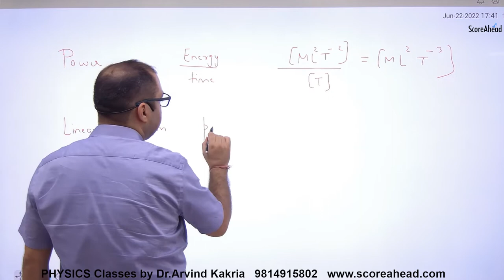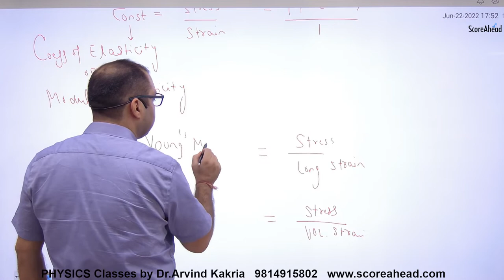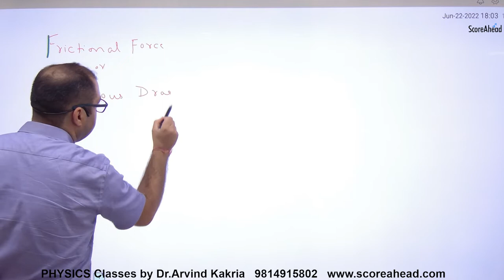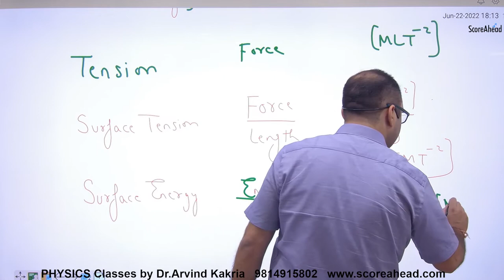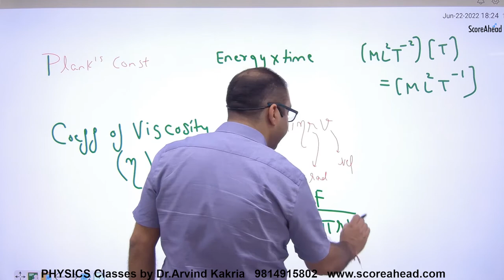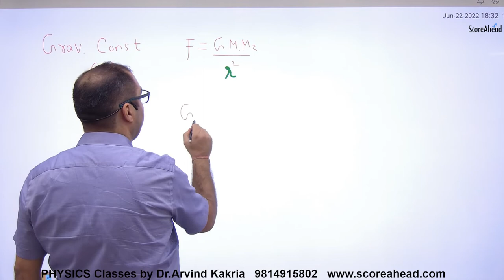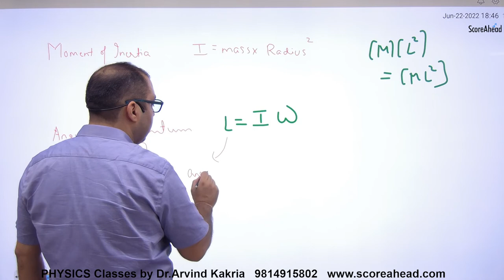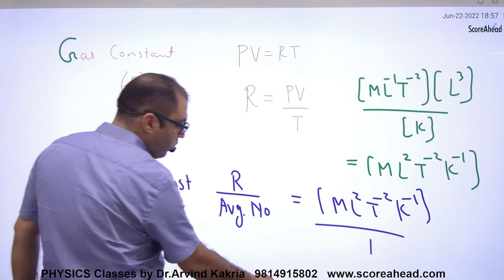11 UNITS AND DIMENSIONS